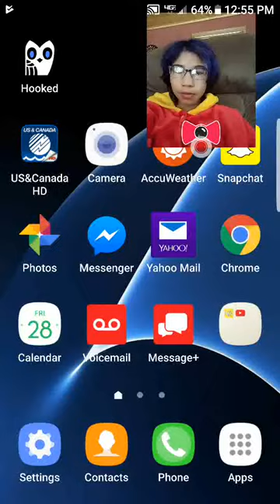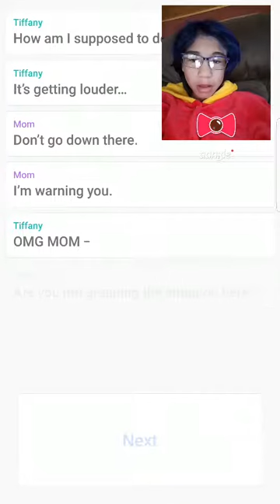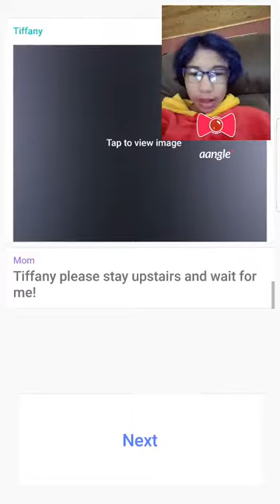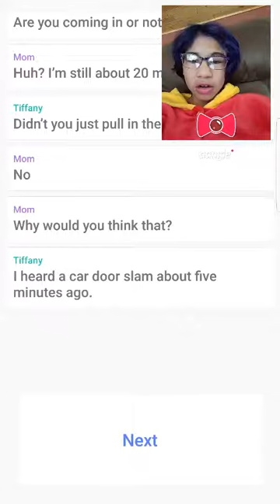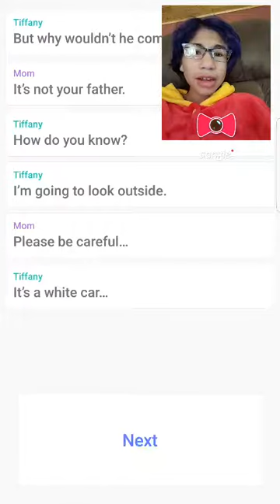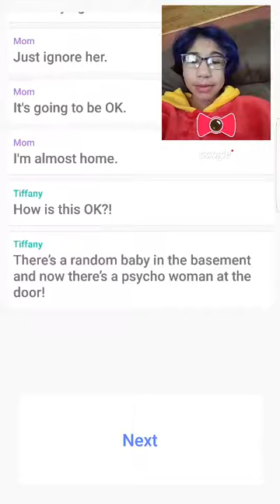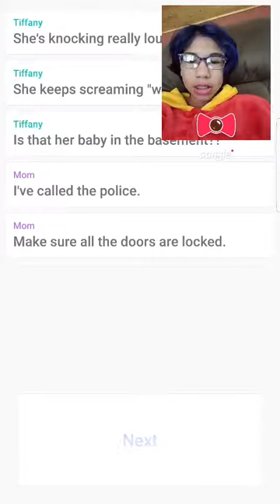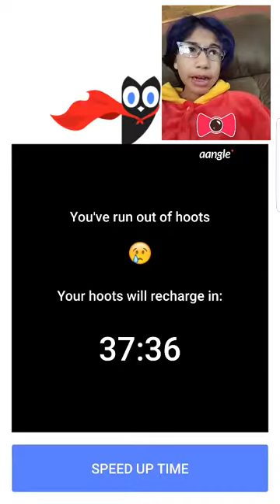WHERE IS SHE?-Hooked